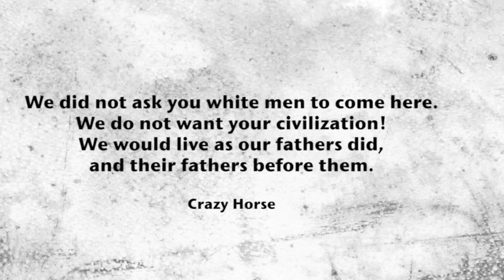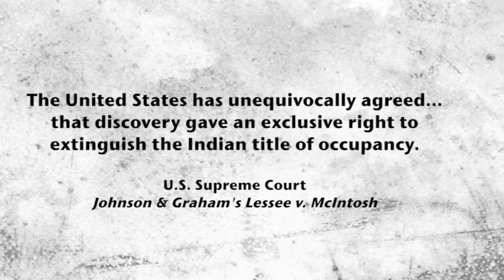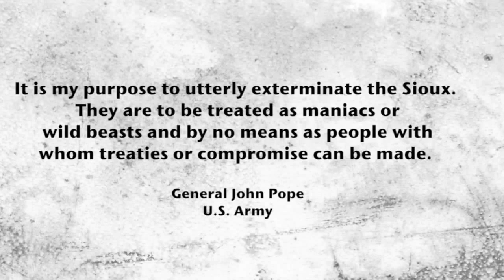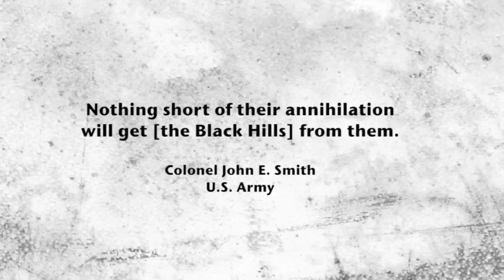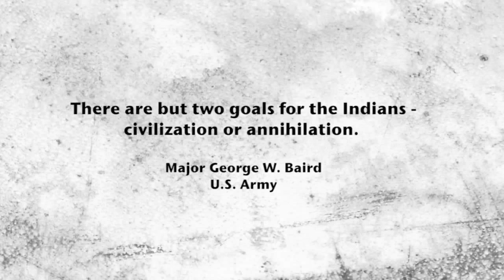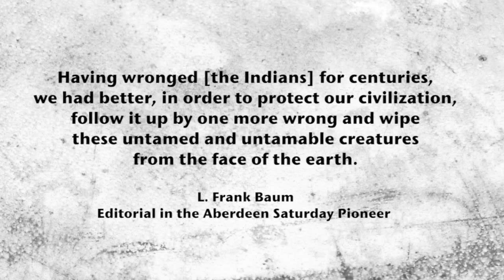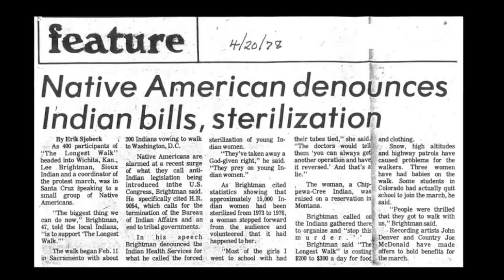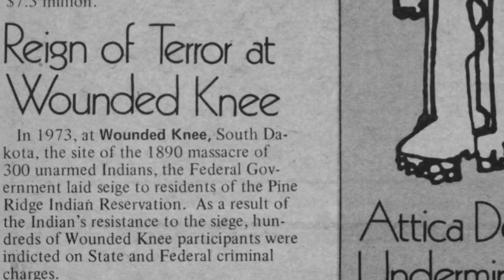History Of The American Indian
From the 16th through the 19th centuries, the population of Indians sharply declined. Most mainstream scholars believe that, among the various contributing factors, epidemic disease was the overwhelming cause of the population decline of the Native Americans because of their lack of immunity to new diseases brought from Europe. It is difficult to estimate the number of pre-Columbian Native Americans who were living in what is today the United States of America. Estimates range from a low of 2.1 million to a high of 18 million (Dobyns 1983).By 1800, the Native population of the present-day United States had declined to approximately 600,000, and only 250,000 Native Americans remained in the 1890s. Chicken pox and measles, endemic but rarely fatal among Europeans (long after being introduced from Asia), often proved deadly to Native Americans. In the 100 years following the arrival of the Spanish to the Americas, large disease epidemics depopulated large parts of the eastern United States in the 16th century.